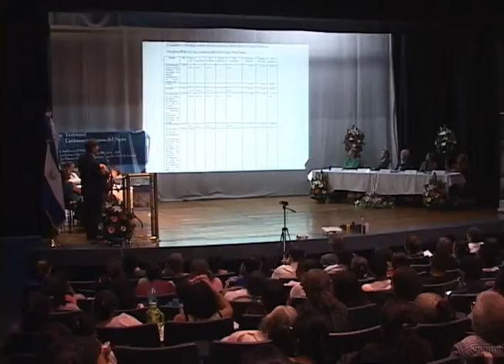CN: Tribunal Latinoamericano del Agua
El Tribunal Latinoamericano del Agua, se encuentra desarrollando en el país una serie de audiencias públicas en la que conocen denuncias sobre explotación indebida del recurso natural y los riesgos que exponen a poblaciones de la región.